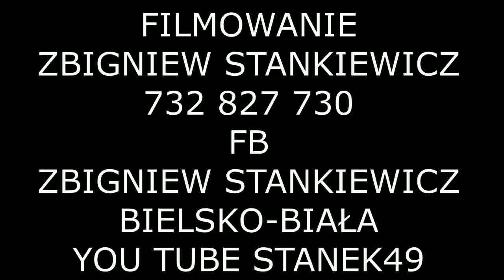STANEK49 KRZYSZTOF KUBASZEK 2017.11.18 JELEŚNIA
XXVI POSIADY GAWĘDZIARSKIE i XXVIII  KONKURS GRY NA INSTRUMENTACH UNIKATOWYCH JELEŚNIA 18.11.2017